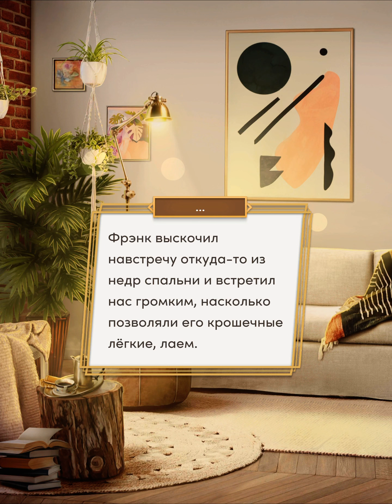Рок концерт 🤘 | Десять желаний Софи 2 сезон 7 серия